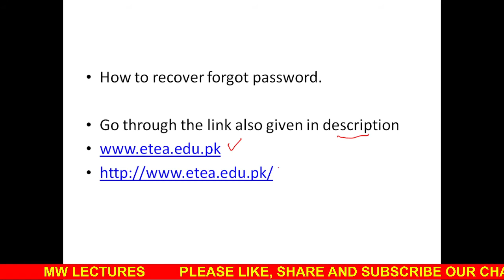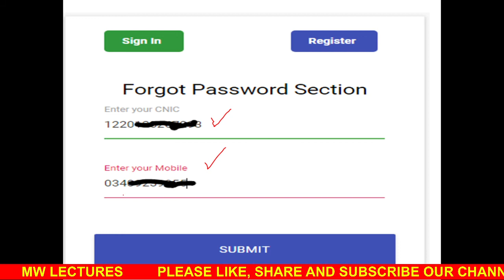How to recover ETEA forgot passward | ETEA old account kaisy open kary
how to recover ETEA forgot passward,ager etea account ka passward bhol jaye to kaisy open kary,how to open etea old account, etea forgot passward,etea purana account kaisy open kary, etea old account not opening,
teaching jobs PST, CT, PET, DM, TT, etc Primary school teacher pst, certified teacher ct, physical education teacher pet, kpk teaching new jobs online apply date